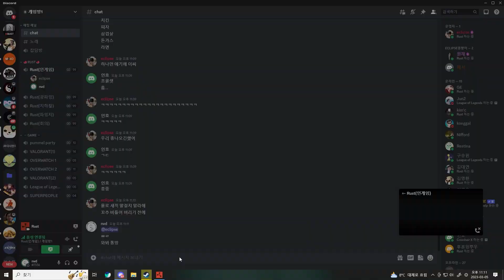[러스트] 이번에는 시포 30개로 대형집 토대를 없애버리는 놈들 ㅋㅋㅋ...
이번에도 한국사설섭에서 플레이 해봤습니다 재밌게봐주세요
궁금한거 nvd#7556

Summer Symphony Ball
Final Boss